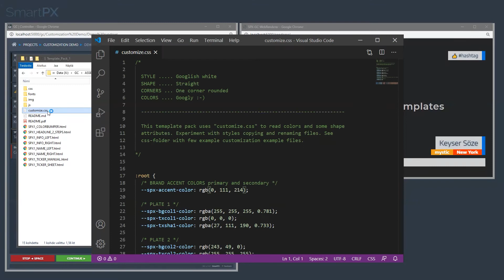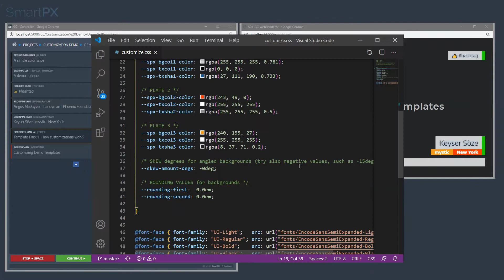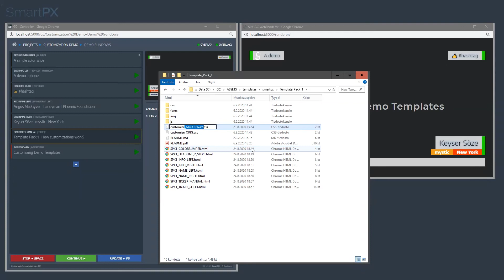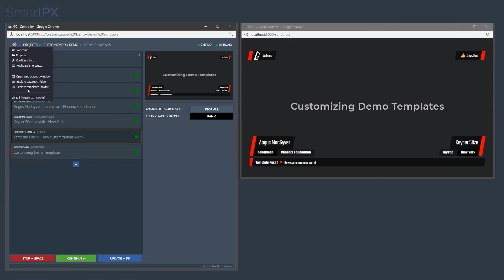SPX-GC Customizing the default template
GC comes with a demo template pack and few themes for it. You can create your very own customized templates but the default templates can work as a starting point or inspiration.

SmartPX Graphics Controller "GC" is a browser-based controller/client for managing and controlling graphics template playout on CasparCG server(s) and/or live streaming applications such as OBS, vMIX, or Wirecast.

Available for Windows, macOS, and Linux.